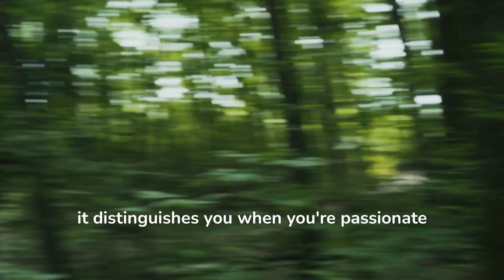Failure Is Not Final - motivation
Failure is not final - motivation is a powerful motivational video that inspires you to keep pressing on no matter what setbacks you may encounter in whatever you're aspiring to do